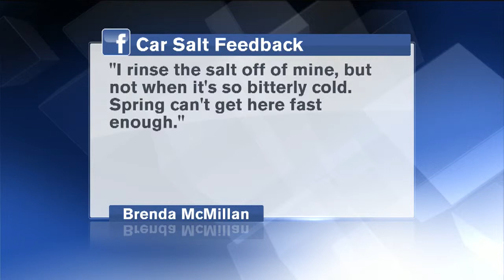Car Salt Feedback